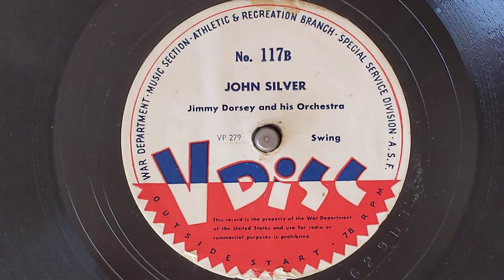John Silver - Jimmy Dorsey & His Orchestra - V-Disc 117-B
JIMMY DORSEY & HIS ORCHESTRA
Jimmy Dorsey, cl, as, dir:
Ralph Muzillo, Shorty Sherock, t /
Bobby Byrne, Don Mattison, Sonny Lee, tb /
Milt Yaner, Sam Rabinowich, as /
Charles Frazier, Herbie Haymer, ts /
Freddy Slack, p / Roc Hillman, g /
Jack Ryan, sb / Ray McKinley, d.
New York, April 29, 1938
63689-A John Silver
Decca 3334 V-Disc 117-B

The above information is for the
commercially issued 10" Decca
record. This V-Disc recording is over
four minutes, too long to be issued
on a10" disc. It's probably a
rerecording made later.

V-Discs were issued by the various
branches of the military to provide
entertainment and recreation
opportunities for military personnel
during and after World War II. An
excellent documentary of this
process is presented by an actual
V-Disc recording engineer, Ed
DiGiannantonio. This interview can
be found by searching "Joe Quinn
Presents V-Disc".